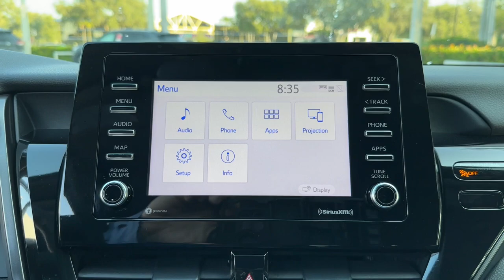2022 Toyota Camry Fort Lauderdale, Coconut Creek, Hollywood, Tamarac, Coral Springs, FL U638899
Celestial Silver Metallic Used 2022 Toyota Camry LE available in Fort Lauderdale, Florida at Lipton Toyota. Servicing the Fort Coconut Creek, Hollywood, Tamarac, Coral Springs, FL area.

Lipton Toyota
1700 W Oakland Park Blvd

CARFAX One-Owner. Recent Arrival! Silver 2022 Toyota Camry LE 2.5L I4 DOHC 16V 8-Speed Automatic FWDbrbrbr28/39 City/Highway MPGbrbrbrBuy with Confidence as all of our cars are have been through a thorough 160 point inspection by our ASE certified mechanics. Our Finance team has over 75 years combined experience with all types of credit; working closely with 25+ banks we handle all credit situations. Please visit our showroom at 1700 W Oakland Park Blvd Fort Lauderdale FL 33311 to see our complete inventory. Lipton Toyota is proud to have served South Florida for over 30 Years. Call Click or come on by today.